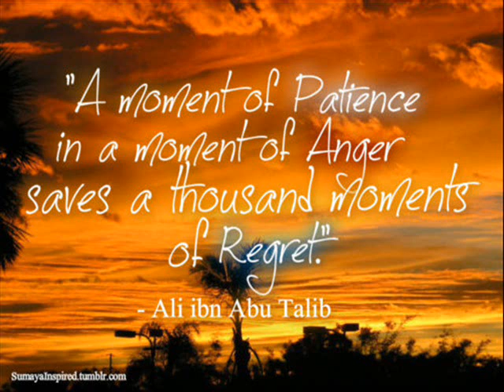Imagine a Day by Labbayk ( with lyrics )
OPEN ME

Salam
nasheed by a group called "Labbayk"

LYRICS;

Chorus:
(There is no God but Allah, Muhammad [pbuh] is His Messenger)

Imagine a day moving our way
Suffice to say we're not here to stay
The games we play the fuss we make
The reason for living is made clear that day

The angels stand with no demands
'Cos they understand judgement's hand
Not a soul will speak 'cos they are weak
Before the true authority

Chorus

Now in this state we're ready to make
Our grovelling apologies
Before The Lord true sight restored
So we can see what we hoard

Where is the hope? Where is the rope?
That we need to climb this catastrophic slope
We need to hear and we need to see
The blessed words Ya Ummati
Ya Ummati, Ya Ummati

Chorus

Take account of yourself before it's too late
Before the end of the line you're given fate
In this respite before you die
Question why your deeds are nigh

Where is the fear? Where are the tears?
That we need to show to The One who hears
You stand here now and you say you believe
But I ask you this, where are your deeds?

Chorus